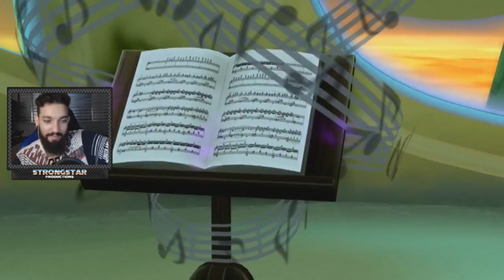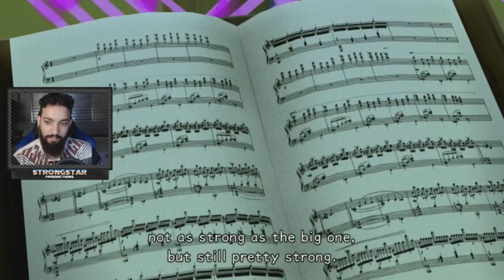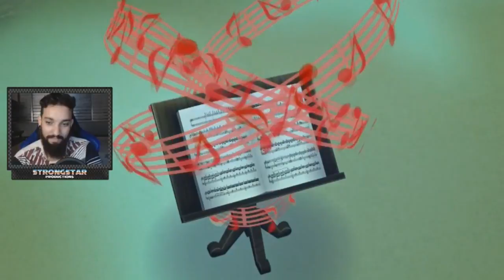KINGDOM HEARTS: DREAM DROP DISTANCE (PS4) PARTE 9 l O PARAÍSO DE FANTASIA!!!